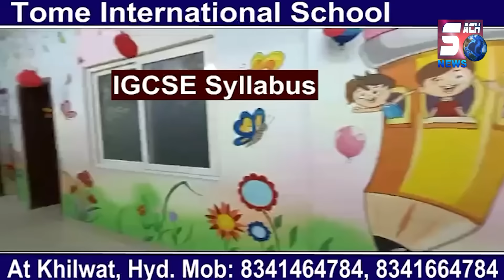Chatrinaka PS Limits Me Ek Buzurg Shaqs Ko Auto Wale Ne Maari Takkar | Badme Wo Faut Hogaye | HYD